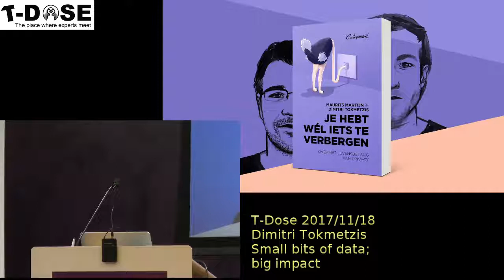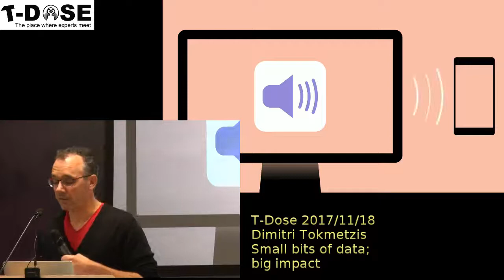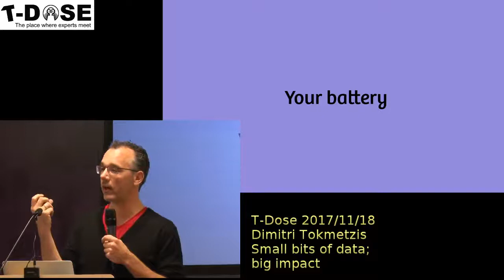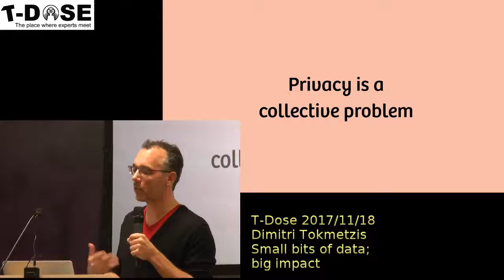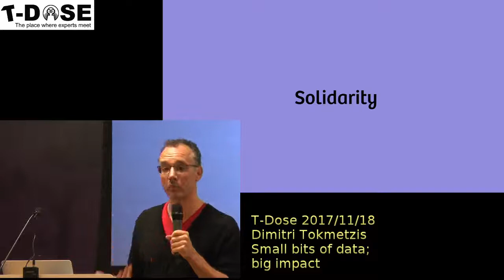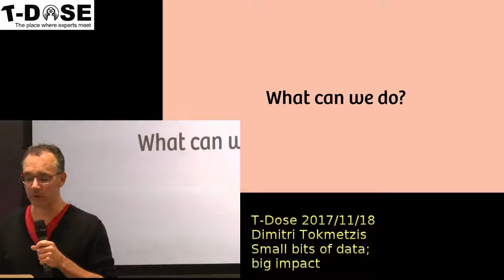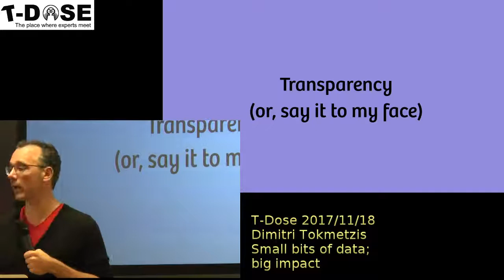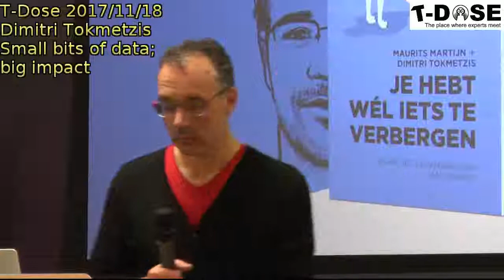Dimitri Tokmetzis Small Bits of Data, Big Impact